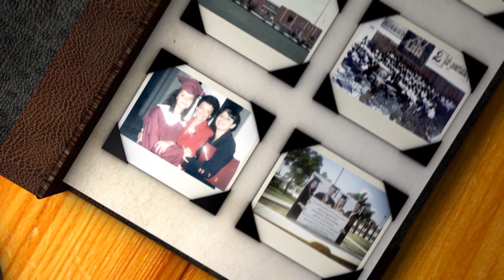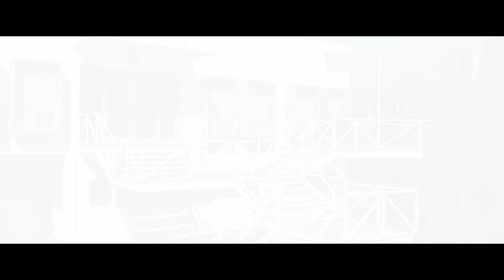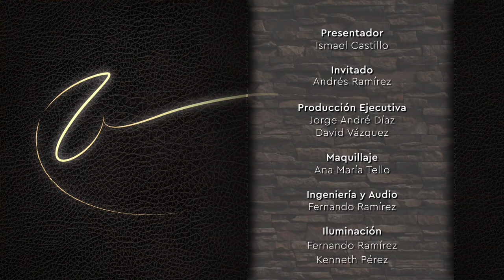Vidas que Educan - Invitado: Dr. Andrés Ramírez